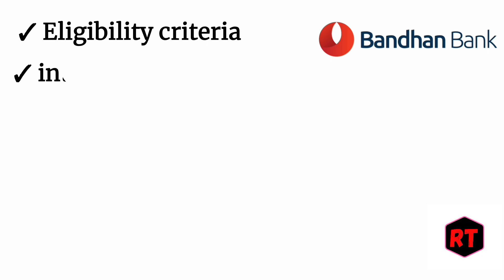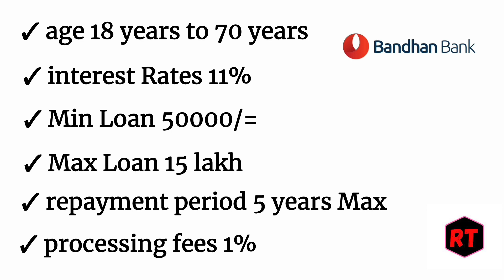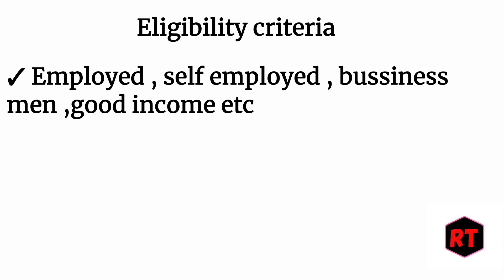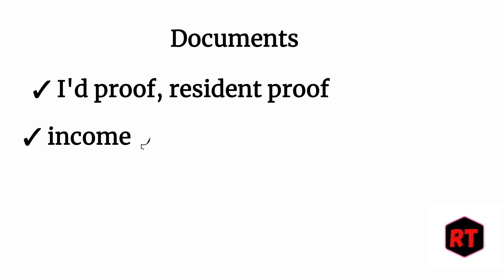Bandhan bank loan | Bandhan bank personal loan Bandhan bank personal loan interest rates 2023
Bandhan bank personal loan interest rates 2023
Bandhan bank loan Bandhan bank personal loan 2023
Bandhan bank se loan kaise le 2023
Bandhan bank se personal loan kaise le Hindi 2023